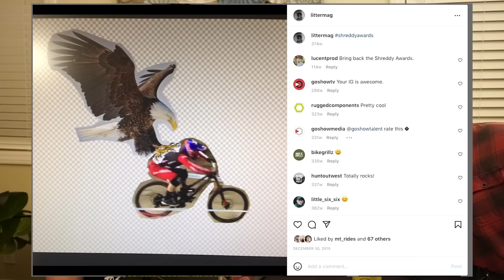BIKE TECH & RACE TALK - John Hall, Aaron Gwin's Mechanic - The Inside Line Ride Along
Aaron Gwin's mechanic and potential 2023 Fontana 30-39 Expert champ, John Hall, joins Team Robot, Jason Schroeder, Jonny Simonetti and gordo on The Inside Line Ride Along. We spend three hours discussing everything from the unwritten rules of World Cup downhill warm-up spots, spoke tension myths, creating mountain bikes for consumers vs. pro racers, the new Intense M279 HP6 prototype,  Gwin's chainless victory in Leogang and plenty more.

These great partners support The Inside Line
@MaxxisTiresUSA  - they've been with The Inside Line since day one and make the best-performing mountain bike tires for all styles and riding conditions.

Video contents
0:00 - Intro / Semi-final World Cup DH format Impact on Mechanics
17:35 - How Many Tires Used at a World Cup DH?
21:15 - John Hall was Jason Schroeder's Mechanic
25:45 - Becoming Aaron Gwin's Mechanic
40:35 - Trying to Get 27.5 DH tires and wheels in 2013
47:57 - Spoke Tension Debates
53:25 - Prototypes and Different Rider Setups
1:00:54 - Recipe for Winning
1:15:47 - Will John Hall Be the 2023 Fontana Ex 30-39 Champ?
1:27:50 - Thoughts on e-Enduro Racing?
1:38:38 - Developing Bikes for Every Rider
1:59:13 - Bike Reviews Based on Incorrect Setup
2:11:14 - You Can't Scrub
2:14:36 - Don't Make Bets with Mitch Ropelato or Aaron Gwin
2:19:36 - John Tomac Stories
2:24:29 - Developing the Prototype Intense M279 HP6
2:43:18 - Suspension Platforms
2:54:45 - The Broken Chain Leogang Win Story
3:12:53 - SoCal Speed Team